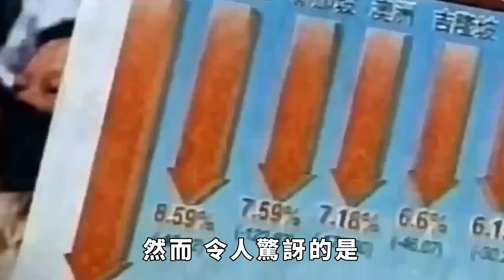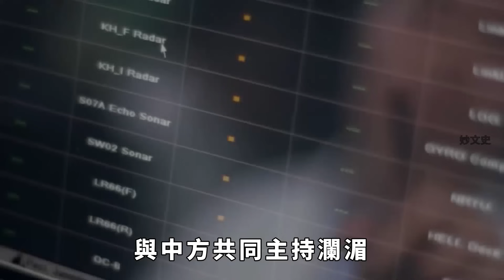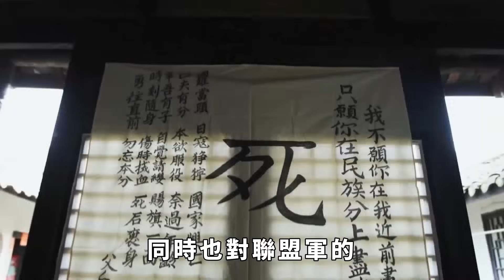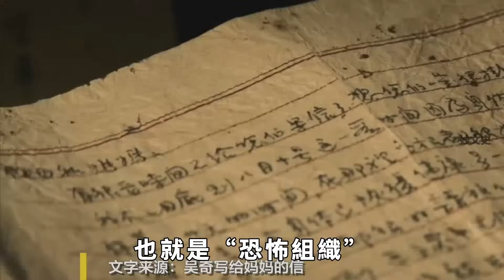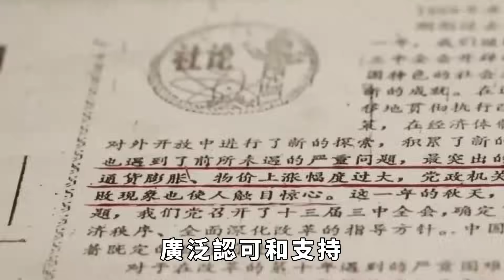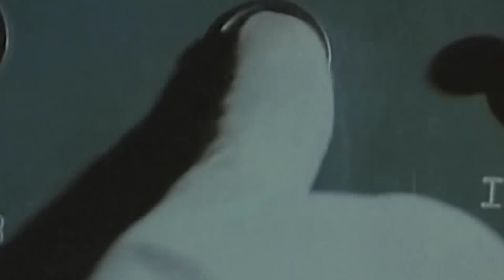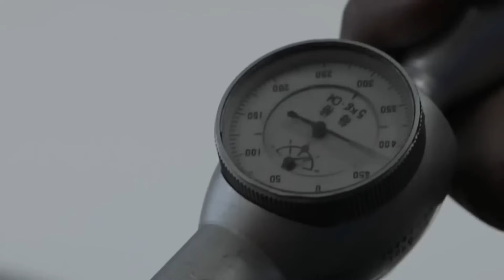youtube video #3-yMOBeN98o